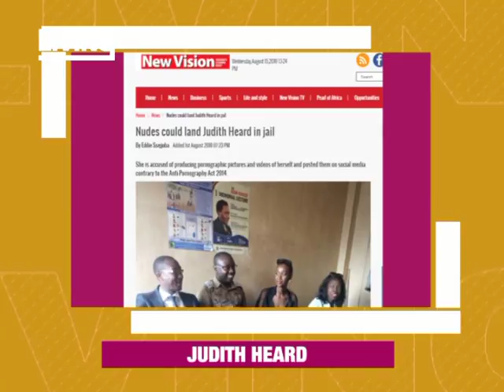LivingWCW: Crushing on Judith Heard [1/2]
Standing tall amidst controversy.